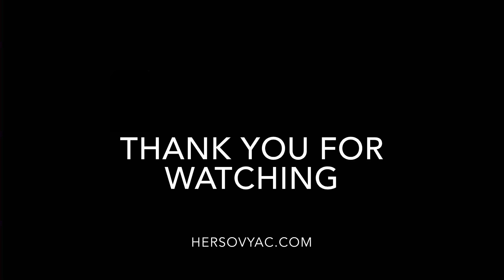Rebuild Post LockDown- part 1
1. Check my online coaching and ebooks

About me: French, highly-effective and versatile Certified Fitness Personal Trainer, Sport Nutritionist and Posing Coach, Natural Bodybuilding Competitor and Professional Photo Model, with over 10 years of drug-free training.